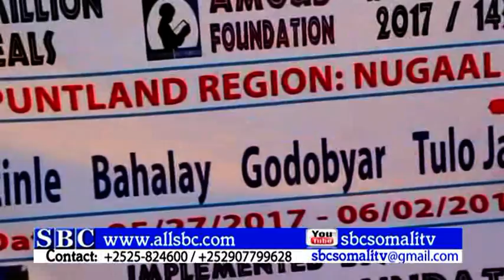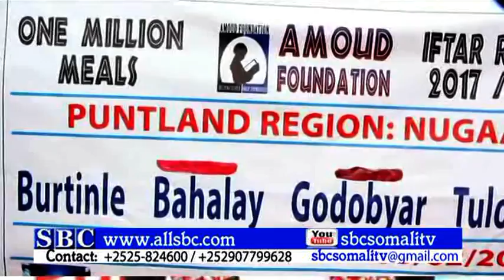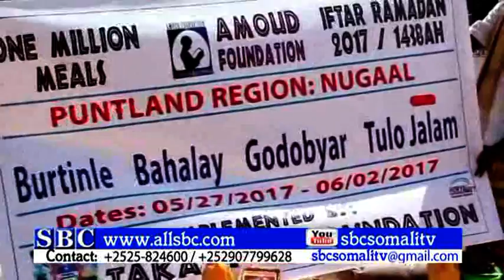HAY'ADDA CAMUUD OO DEEQ RAASHIN AH KA QAYBISAY DEEGANADA DEGMADA BUURTINLE